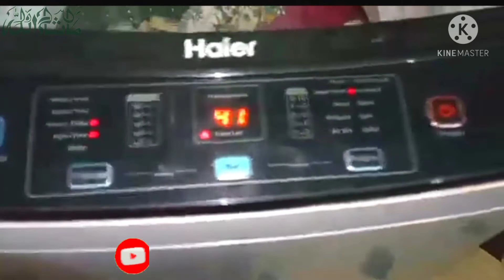My Hospital And Ramadan Preparations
Salam to all my Youtube Friends and Family,

☆ How to control yourself || Pakistani mom full day Routine|| Birthday Preparation ||Bal wala Paratha

☆ Namkeen boti recipe|| Shami kofftay bnaye aj || Online Bedsheet shopping ||Fari ki duniya

☆Sunday vlog //Rainyday //Ami k ghar gyi mai//Ahw yeh kya ho gya//Pakistaniyoutuber